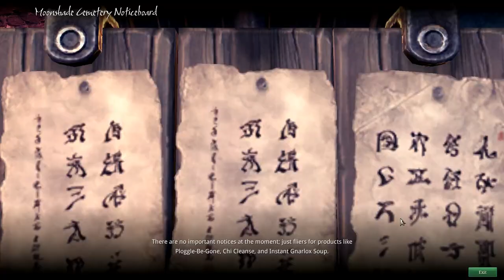Let’s Play Blade & Soul Ep. 002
Sever: Master Honk

1) Yes
2) Probably
3) Let me Check
4) Blocked
5) Ask me later
6) Absolutely
8) Never
9) no
11) Reroll
12) Are you Stupid?